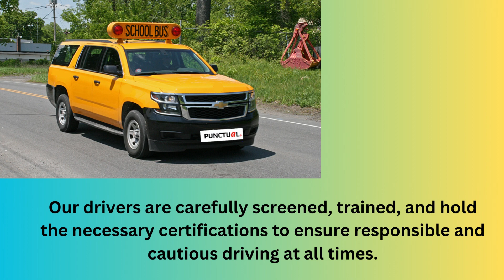Rolling Routes: Unleashing the Journey with School Bus Transportation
School bus transportation plays a crucial role in ensuring the safe and efficient transportation of students to and from educational institutions. It involves the operation of specially designed buses that are equipped to accommodate a large number of students, typically ranging from preschoolers to high school students.

The primary objective of school bus transportation is to provide a reliable and secure mode of transportation for students. These buses are driven by trained and licensed drivers who prioritize the safety of the children on board. They follow specific routes and schedules to ensure that students arrive at school on time and return home safely.

School buses are designed with several safety features to protect the students. They typically have high seat backs, seat belts, and sturdy construction to minimize the risk of injury in the event of an accident. Additionally, many school buses are equipped with flashing lights, stop signs, and other warning devices to indicate when children are boarding or disembarking.

School bus transportation is regulated by transportation departments and local authorities to ensure compliance with safety standards. These regulations cover various aspects, including driver qualifications, vehicle maintenance, emergency procedures, and adherence to traffic laws. Regular inspections are conducted to ensure that buses are in proper working condition and meet all safety requirements.

Apart from safety, school bus transportation offers several benefits. It reduces traffic congestion around schools by consolidating student transportation into fewer vehicles. This can contribute to a more efficient flow of traffic and reduce the environmental impact caused by individual car trips. Moreover, school buses provide an opportunity for students to socialize and interact with their peers during the commute, promoting a sense of community among students.

school bus transportation,
student transportation,
safe transportation for students,
reliable school bus service,
secure school bus,
experienced drivers,
school bus fleet,
student safety